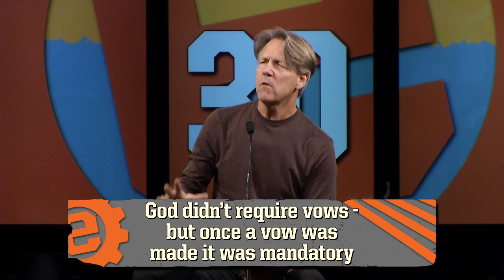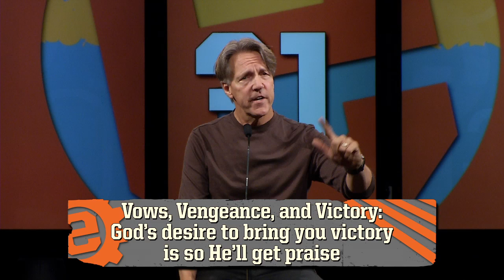Numbers 30-31 | Skip Heitzig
Episode 19 of 21 in our series Numbers - 2013 with Skip Heitzig.

Numbers 30-31 can be summed up in three words: vows, vengeance, and victory. In these chapters, God gives the children of Israel a set of regulations for vows, they war against the Midianites, and the Lord gives them victory. As we apply the text to our lives, we learn that our word is sacred, vengeance is the Lord's business, and God gives victory to those who are obedient.